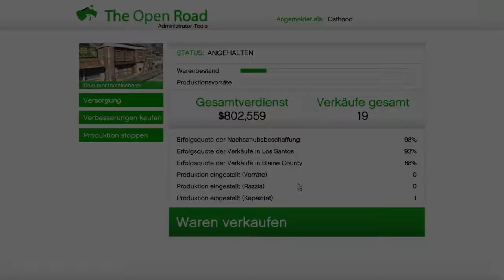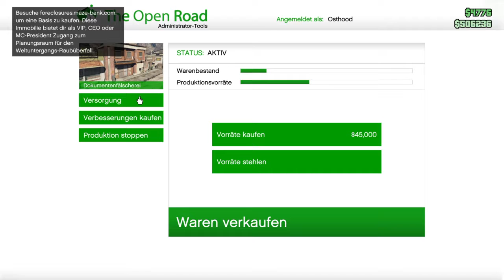GTA 5 Online Let's Play #1 Grand Theft Auto V Online #1 Deutsch